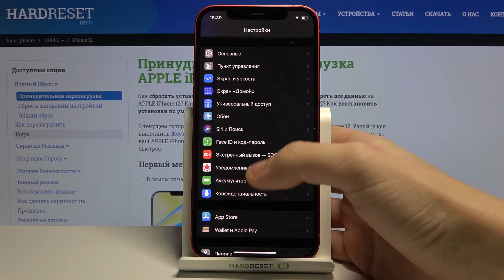Как включить и настроить режим энергосбережения на iPhone 12 ?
Еще больше полезной информации и фишек Вы найдете на нашем сайте
Если Вы хотите продлить время жизни батареи своего айфона, но не знаете как это сделать, тогда наш сегодняшний видео-урок подходит Вам никогда лучше. Смотрите видео внимательно и делитесь им с друзьями.

Как включить режим энергосбережения на iPhone 12? Как активировать режим энергосбережения на iPhone 12? Как настроить режим энергосбережения на iPhone 12?